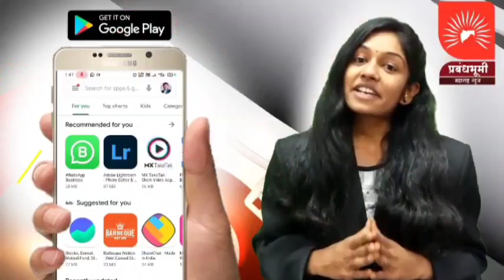मळगाव | विर एकलव्य यांची जयंती उत्साहात साजरी